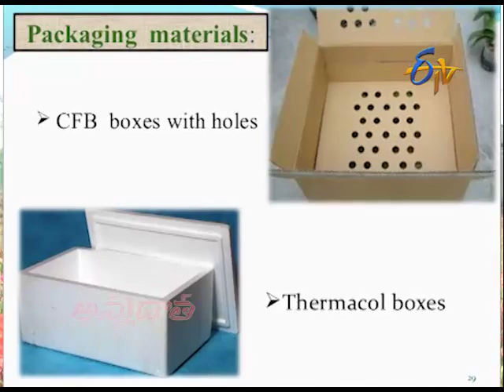Post Horvest Care of Gladiolus Flower Stalks | Propagation of Seed Corms || ETVAnnadata